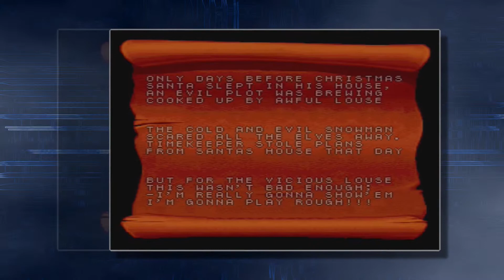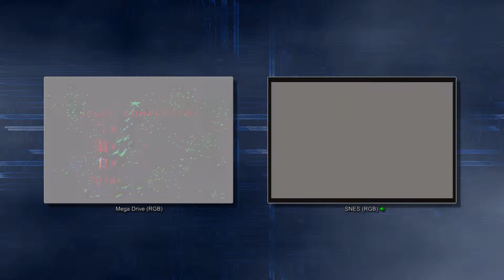Mikroview #46: Daze Before Christmas on Mega Drive and SNES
Mikroview - looking at classic games on real hardware side by side.

In this episode we take a look at Daze Before Christmas by Sunsoft for Sega Mega Drive and Super Nintendo.